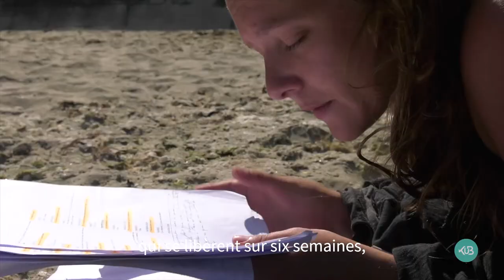VOICI LE JOUR ET NOUS Y CROYONS - Bande annonce - KuB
- KuB, qu'est ce que c'est ? KuB, c'est le webmédia breton de la culture ! Chaque semaine, nous partageons avec vous quatre nouvelles oeuvres en lien avec la Bretagne à lire, écouter, regarder, comprendre.